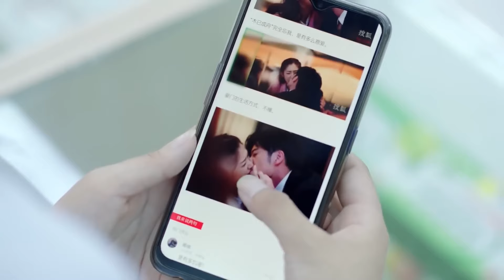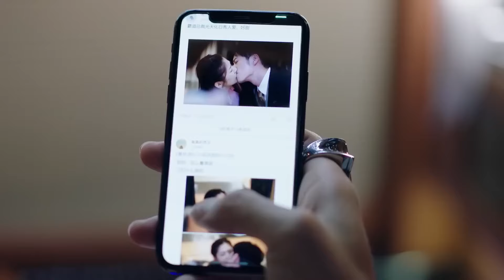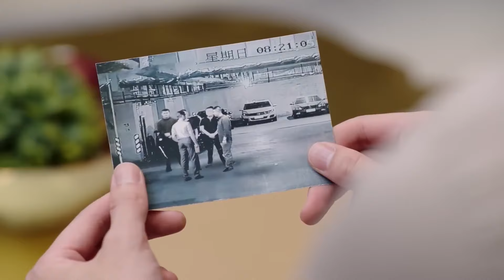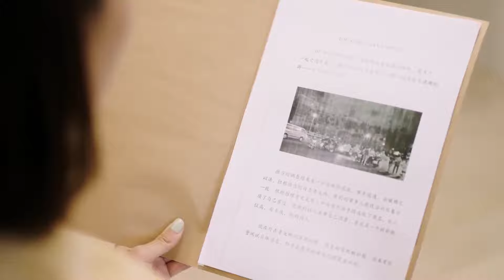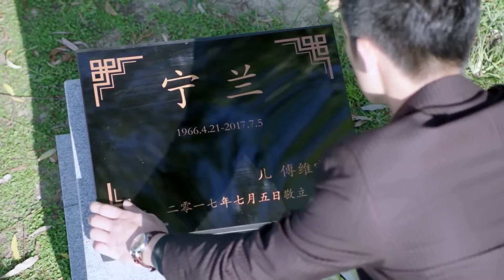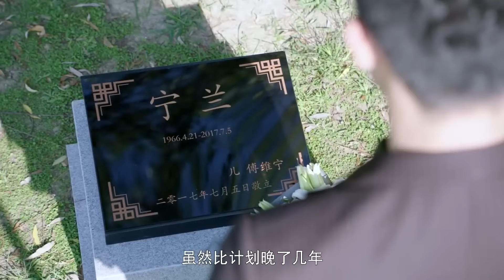MULTISUB《听说你爱着我/Have a Crush on You》▶EP 06💋霸道总裁因绯闻与十八线小明星达成同居契约🌹先婚后爱🤳最终收获甜蜜爱情🤳徐开聘 王双 听说你喜欢我#🧡中国电视剧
剧名Name：听说你爱着我/Have a Crush on You
主演Cast：徐开聘 王双#
剧情简介：霸道总裁因绯闻与十八线小明星达成同居契约🌹先婚后爱🤳最终收获甜蜜爱情🤳